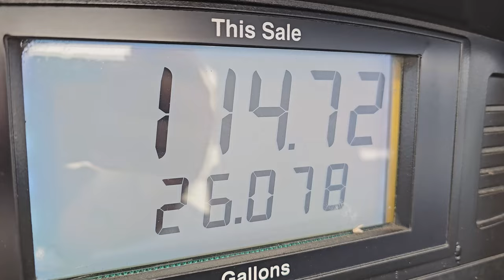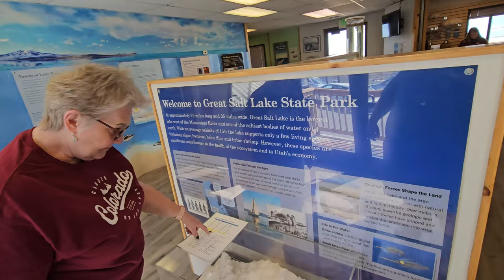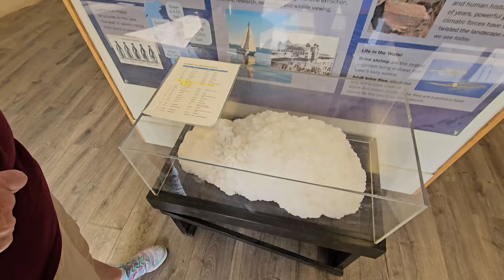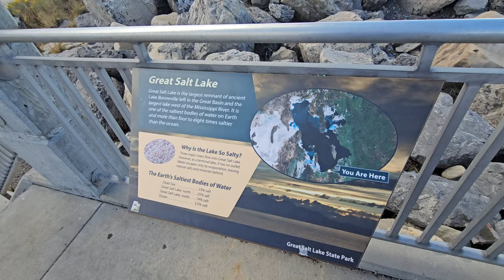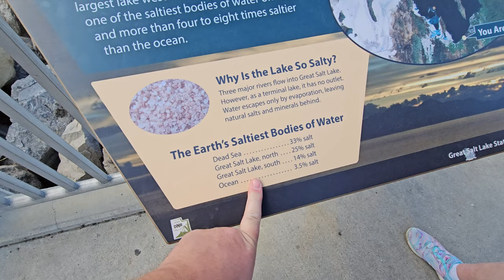That was the most boring thing ever. Fall RV Road Trip episode 14